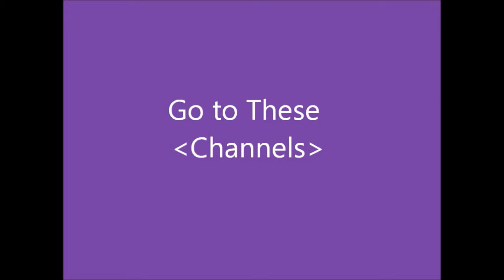Docummenting in the Bathroom - Episode 9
This is my homecoming video, long over due! Enjoy!